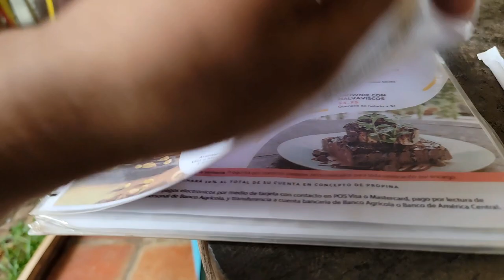Conociendo el Parque de Suchitoto, El Salvador